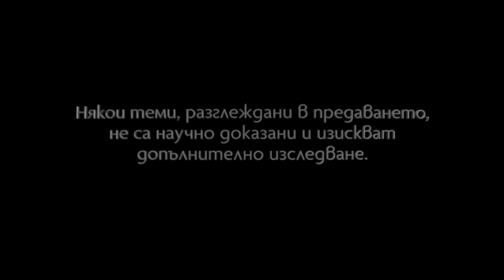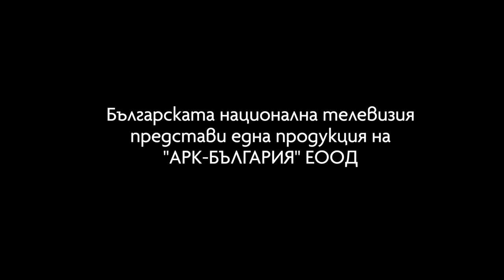Мръсните тайни | Димитър Недков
Колко е важно да знаем за мръсните тайни на ХХ век, които имат своето въздействие в наши дни. Кои са големите играчи и какво променят на световната карта? Отговорът от Димитър Недков.